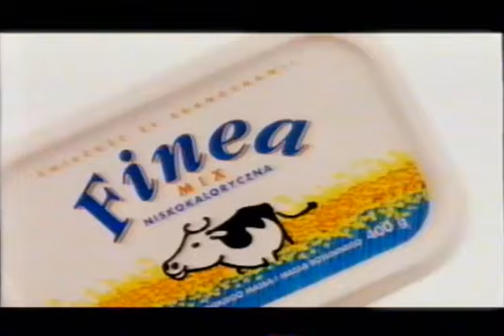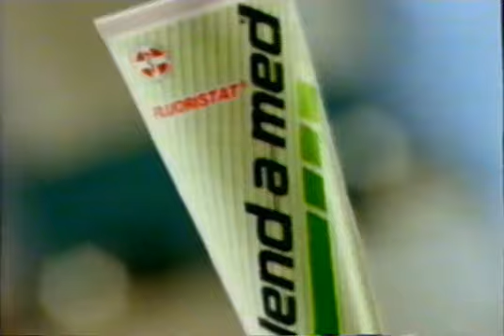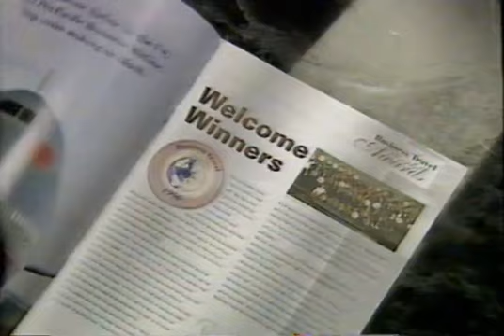1995 blok reklamowy Polsat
Nagranie z kasety VHS bloku reklamowego Polsatu z 1995 r. (Finea, Lay's, Eclairs, Bolero, Blend-a-med, Vizir, Wrangler, Monroe, LOT, Fiat Punto, Fiat Brava)